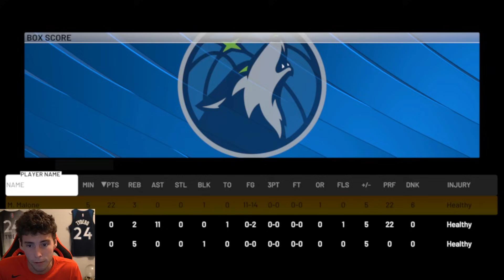ROAD TO THE $250K TOURNAMENT #63 - DIAMOND KEVIN MCHALE IS A BONAFIDE SCRUB! NBA 2K22 MyTEAM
This is the 63rd episode of my Road to the $250K tournament in NBA 2K22 MyTeam. After winning the $250K tournament in NBA 2K21 MyTeam, I want to repeat as the champion in NBA 2K22 MyTeam. In this episode, I continue to grind XP to reach level 40 and obtain pink diamond Kevin Garnett. NBA 2K22 MyTeam released new Limited Edition packs in NBA 2K22 MyTeam. These new limited edition cards include pink diamond Jayson Tatum, pink diamond Shawn Kemp, pink diamond Jason Kidd, pink diamond Paul George, diamond Bam Adebayo, diamond Kevin McHale, amethyst Kyle Korver, amerthyst Tyson Chandler, ruby Kevin Huerter, ruby Saddiq Bey, ruby Matisse Thybulle, sapphire Davion Mitchell and sapphire Dylan Windler. The new limited edition cards added in packs are pink diamond Marc Gasol and pink diamond Richard Jefferson.The final cards added are pink diamond Arvydas Sabonis and pink diamond Shawn Marion. I hope this helps your no money spent, budget or god squad.